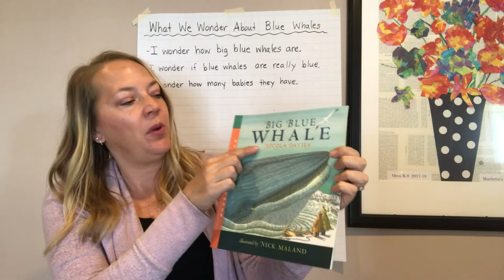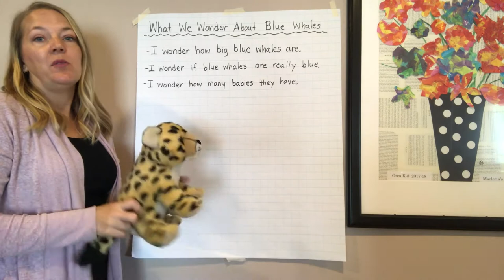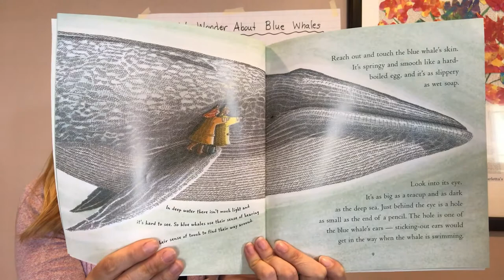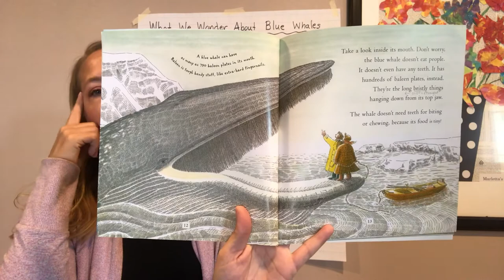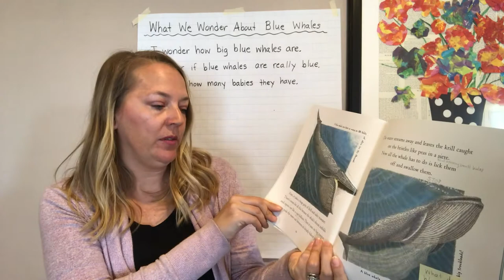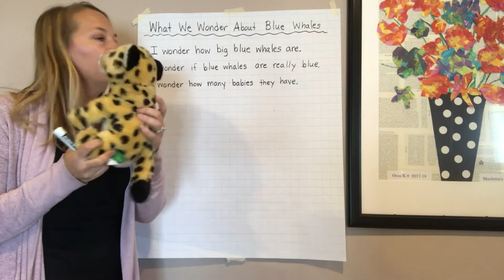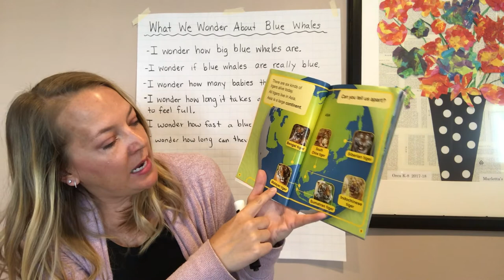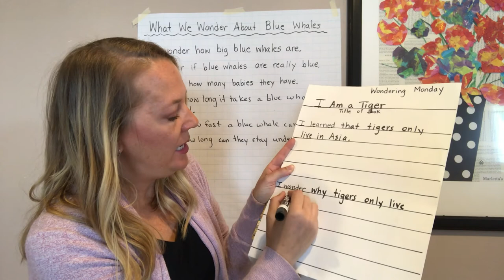ELA, 1st Grade, 5/4, Wondering & Questioning